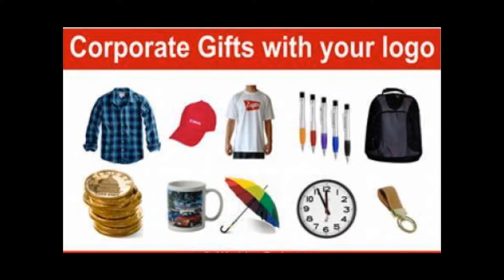indian promotional gifts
We are one of the biggest manufacturer, Exporter and supplier of promotional Products gifts from INDIA Mumbai and exporting all over the world.